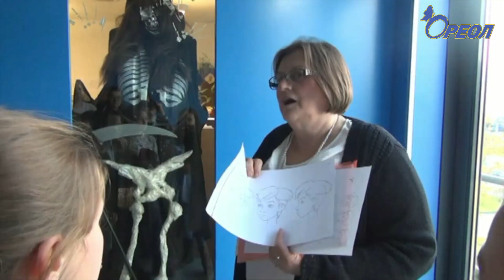Студия «Совенок» на экскурсии в анимационной студии «Мельница»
Увлекательную экскурсию на одну из крупнейших в стране анимационную студию «Мельница», организовали учредители «VIII Всероссийского кинофестиваля экологических фильмов», который проходил в Санкт-Петербурге, Пушкине и Волосово, где награду в номинации «Лучший детский анимационный фильм» получила Сланцевская студия «Совёнок» за фильм «Грустная история», автор Карина Хусаинова.